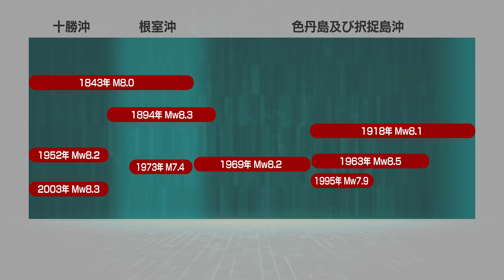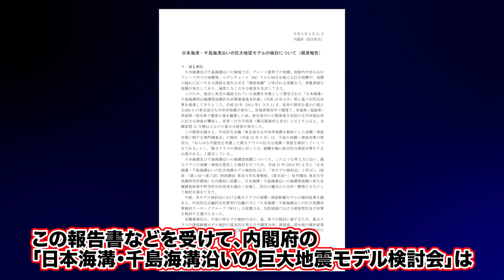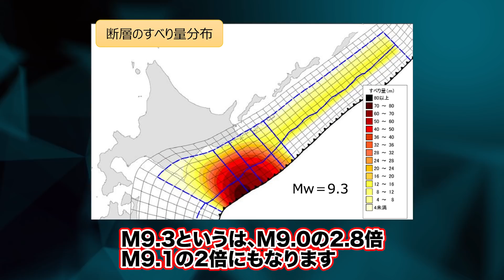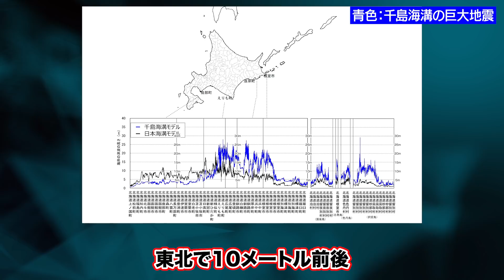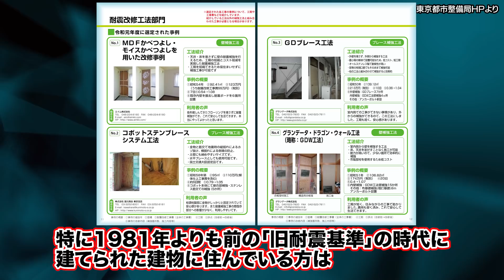東日本大震災に匹敵する超巨大地震が北海道で切迫しています。東北・関東でも大津波のおそれ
北海道で切迫しているマグニチュード9前後の巨大地震をご存知でしょうか？北海道は国内最大クラスの巨大地震が想定されている場所ですが、専門家と一般人の温度差が非常に大きい地域でもあります。さらに、今回紹介する巨大地震では北海道だけでなく、東北や関東でも大きな被害が出るおそれがあります。

何かあってから「準備しておけばよかった」と思っても手遅れです。今すぐ災害に備えましょう！

L字型 家具転倒防止用品

家具固定 突っ張り棒

家具固定 粘着マット

テレビ転倒防止ベルト

防災リュック1〜2人用（防災士監修・amazon売れ筋ランキング1位）

防災リュック1人用（被災者考案・楽天 防災セット1位）

アルファ米10種類セット

長期保存可能な天然水2L×10本

スマホ充電可能なラジオ&ライト

断水時用の簡易トイレ50回分